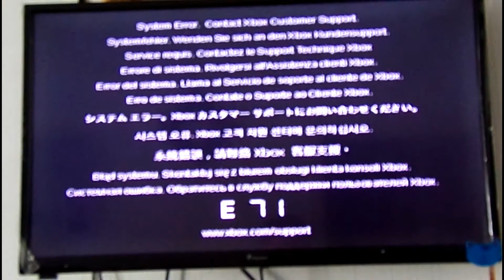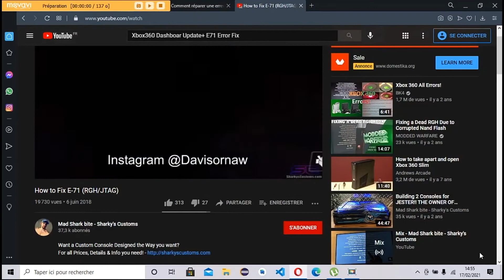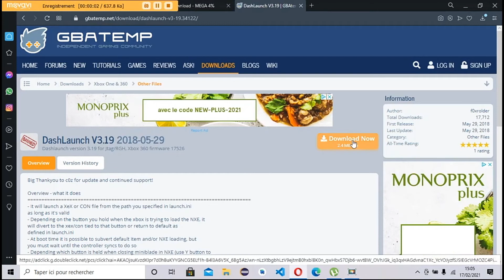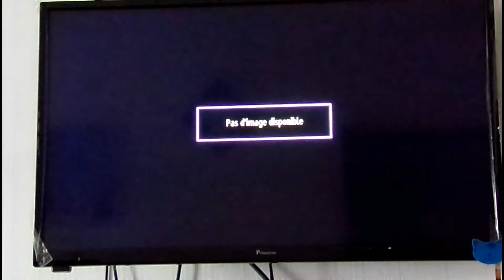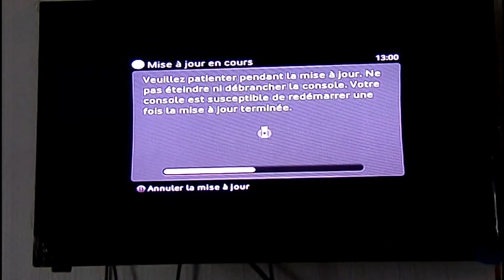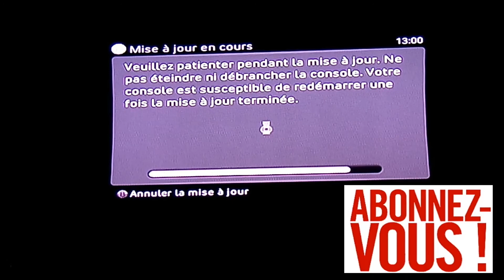VLOG📱047:Comment résoudre problème E71 XBOX 360(partie 1)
⛔ATTENTION :je vous déconseille de passer tout votre temps libre sur les jeux vidéos,
Il y a tellement mieux à faire !!!
☢️Moi je joue 30 minutes par jour si j'ai le temps, surtout le soir...
⚠️C'est une vidéo purement éducative